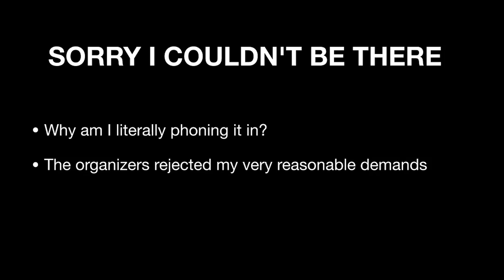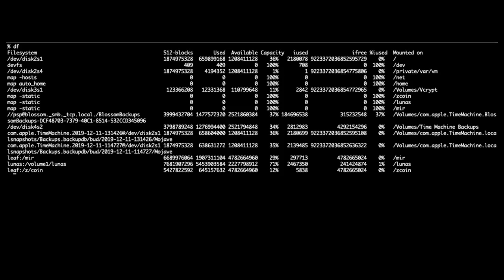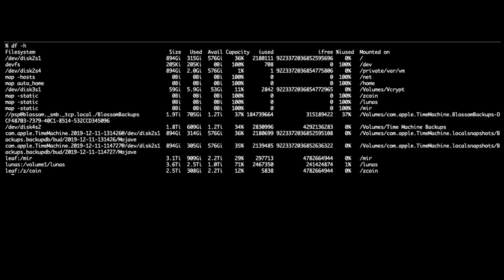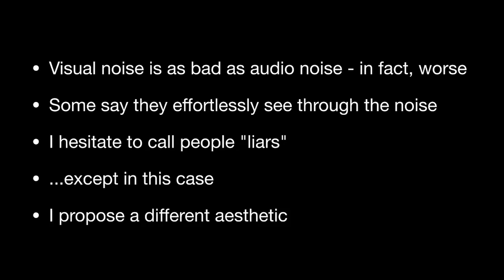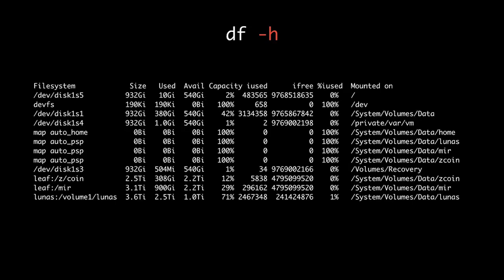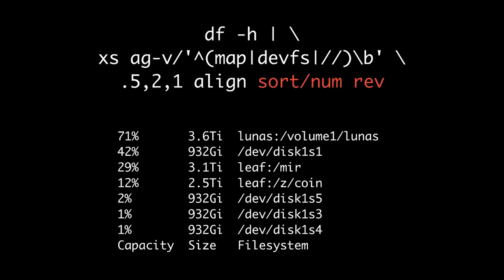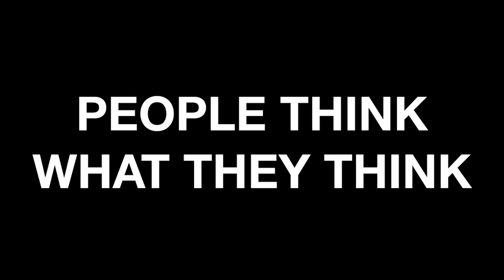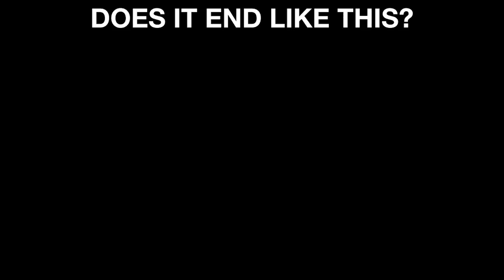Against the Noise — Functional Scala 2020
Paul Phillips discusses his work bringing Scala collections-like power to the command-line.